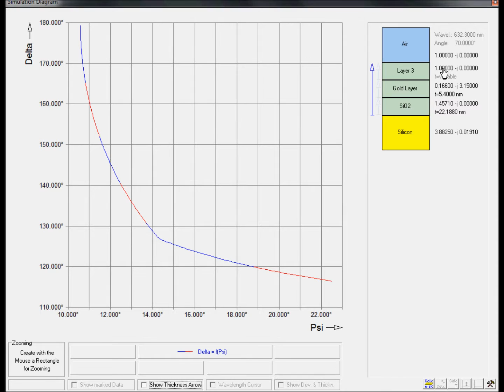Inserting a Layer / EL X-02 ... Ellipsometer